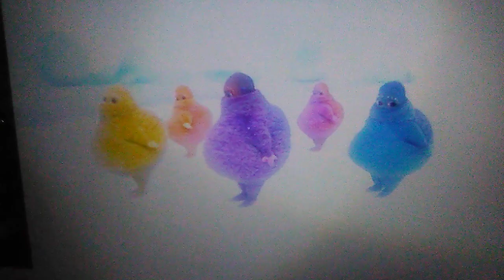The Boohbahs Swing Their Arms And Shape Up To Me, Myself and I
Here are the Boohbahs Swinging Their Arms and Shaping Up to "Me, Myself and I", sung by Cymphonique Miller, and her older brother: Romeo Miller.